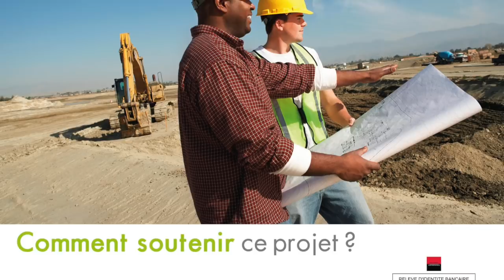Djoudjou Lelo - Repentez vous!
Titre : Repentez vous!
Orateur : Djoudjou Lelo
Lieu : Villeneuve-le-roi, France
Date : 01/07/2018